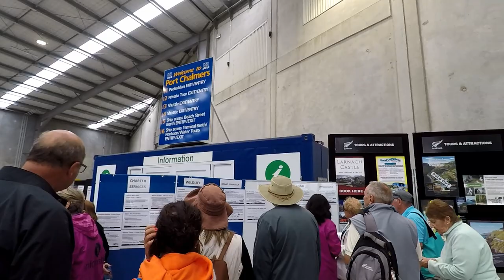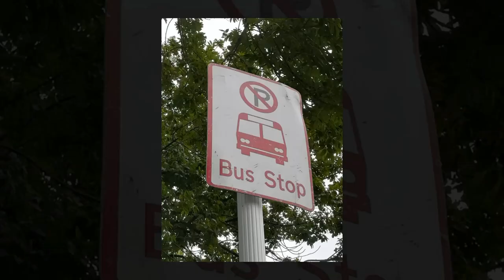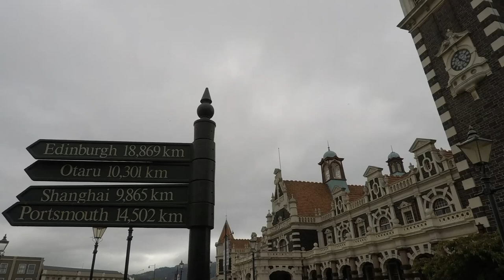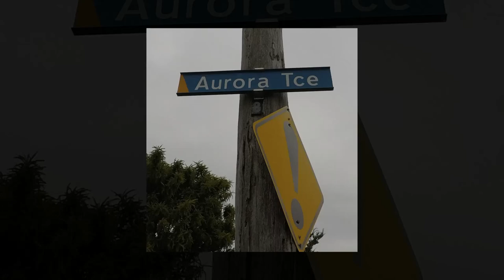Port Chalmers Dunedin Cruise passenger local information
Port Chalmers Dunedin Cruise passenger advice and local information. Tourist guide, trip advice and local area views. Independent tours and trips in the area.